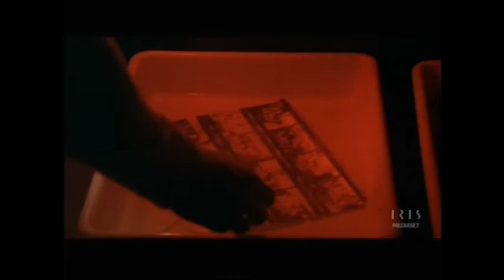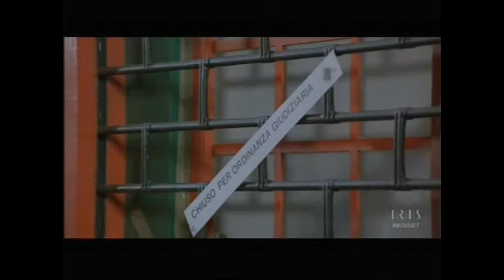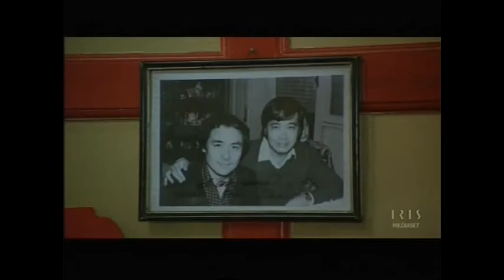Bombolo e Enzo Cannavale con Tomas Milian - Delitto al Ristorante Cinese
Detective